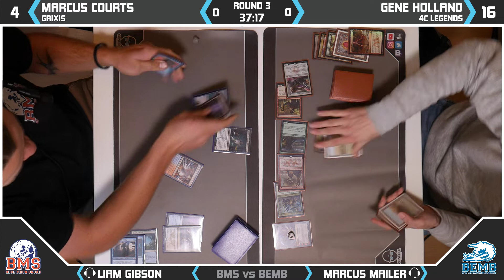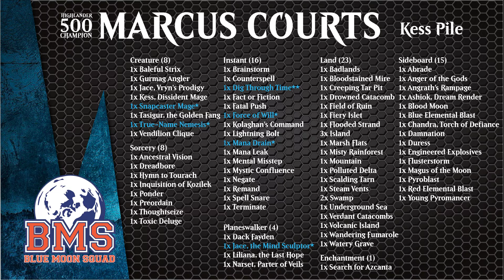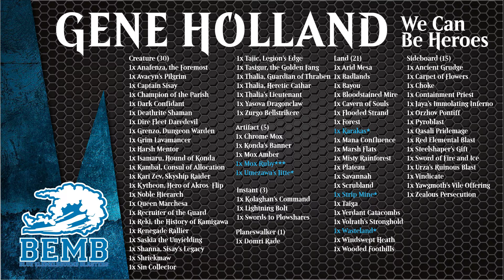7P Highlander Grudge Match BMS vs BEMB Round 3